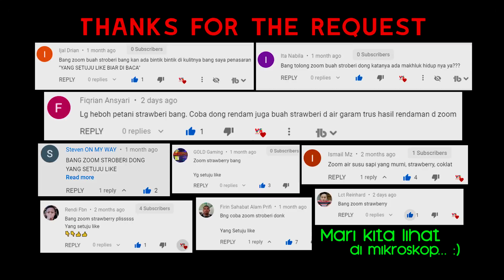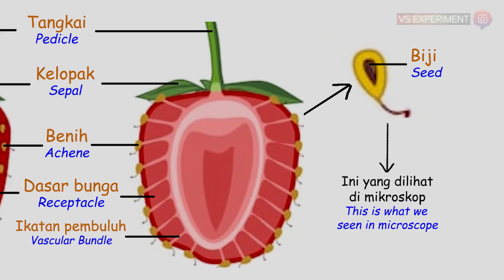ZOOM 1000X: BENARKAH STROBERI RENDAM AIR GARAM KELUAR CACING? Tiktok Strawberry Challenge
Benarkah strawberry direndam air garam keluar cacing atau bugs. Mari kita zoom 1000x lihat dengan mikroskop. Buah-buahan memang mengandung mikroorganisme berupa bakteri dan kuman maupun hama. Maka dari itu cucilah buah yang akan dikonsumsi sebelum dimakan. Lalu apa benda pada strawberry yang dibilang cacing yang keluar setelah direndam air garam? Kita saksikan dulu sob.

Support channel ini agar berkembang, terima kasih.